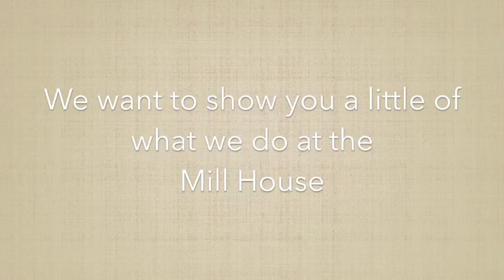Brain Injury Awareness Month Video 2017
The Mill House Brain Injury Awareness Day Video